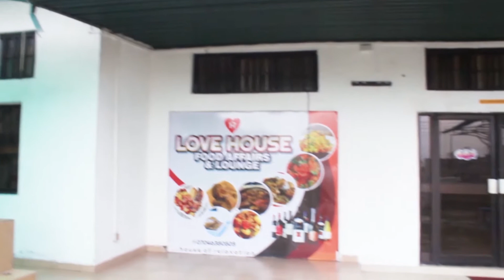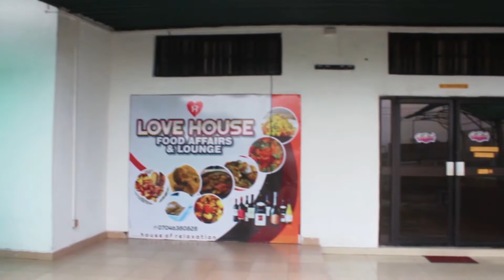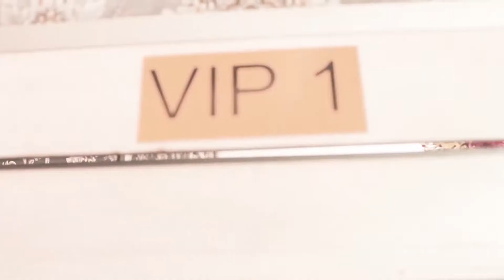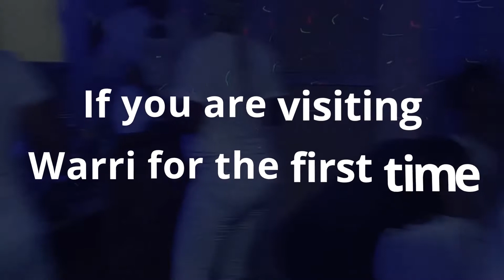Best Lounges and Restaurants in Warri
There are Classy Lounges and Restaurants in the city of Warri and this series is aimed at showing them one after the other to you. In this episode, I bring to you LOVE HOUSE FOOD AFFAIRS AND LOUNGE.  This lounge and restaurant is a must visit for every first timer in Warri and resident of Warri and its environs.